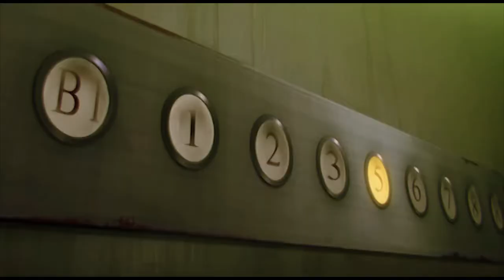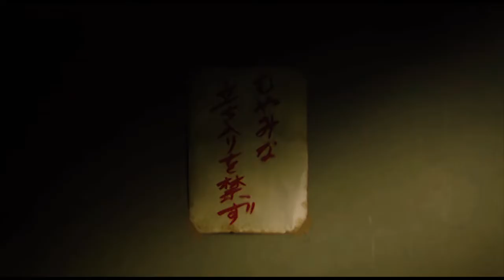(AMV) Another Day to Die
Video: Another.
Audio: Just Another Day To Live by Vanilla Ninja.

Creepy series, suitable song.  You do the math.